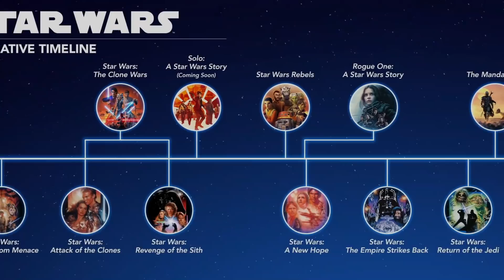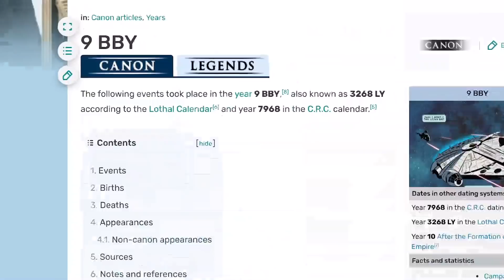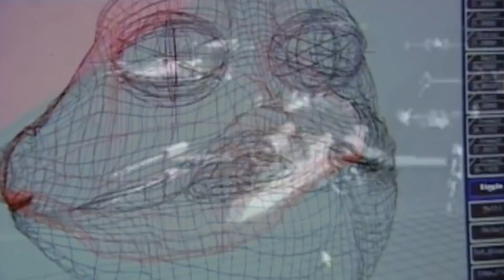The BIG Darth Vader Easter Egg - Obi Wan Kenobi Trailer Breakdown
The Obi Wan Kenobi Trailer is finally here!  Set to debut on Disney Plus on May 25th 2022 this trailer breakdown gets into as many easter eggs and references as you can possibly imagine.  We talk about the return of Ewan McGregor as Ben Kenobi, Hayden Christenson as Darth Vader, Owen Lars, The Inquisitors including Reva, The Fifth Brother and The Grand Inquisitor, other potential cameos, what the what and read leading up and more.

Timecodes
1:07 Evolution from movie to series
2:28 Timeline of Kenobi
3:50 Locations old and new
4:14 Concept Art Easter Eggs
5:38 The Inquisitors breakdown
8:38 What brings Kenobi out of hiding
9:26 Darth Vader, Anakin & Hayden Christensen returns
10:15 Owen & Beru Lars
11:02 New planet of Daiyu
11:15 Kenobi with a gun
11:57 Cameos
13:14 What to watch & read before Kenobi